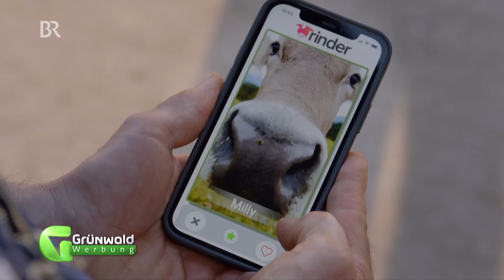Rinder | Grünwald Freitagscomedy | BR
Bei Grünwald Freitagscomedy gibts eine neue App für den Huaberbauern: Rinder! Für das perfekte Match im Stall.

Die ganze Sendung "Grünwald Freitagscomedy" mit Günter Grünwald gibts hier in der Mediathek:

Ungebremst haut Günter Grünwald auf den Putz und lästert sich durch den Bayern-Kosmos und den Irrsinn der restlichen Welt: laut, lustig, deftig und nicht immer politisch korrekt.